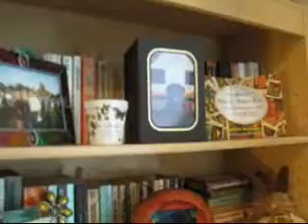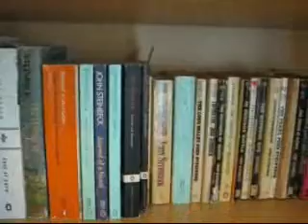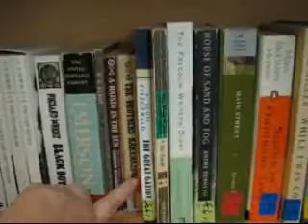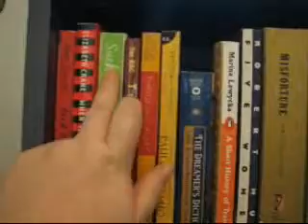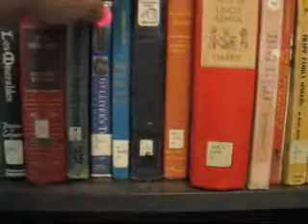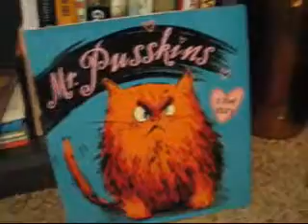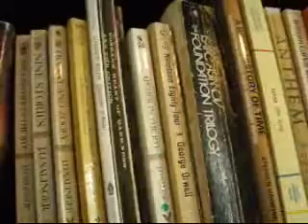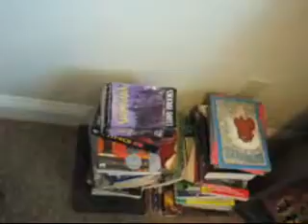Bookshelf Tour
Here are my bookshelves. If you have any questions or would like a review of anything let me know! Let me know if you have read any of these too or if you have your own tour you'd like to share!